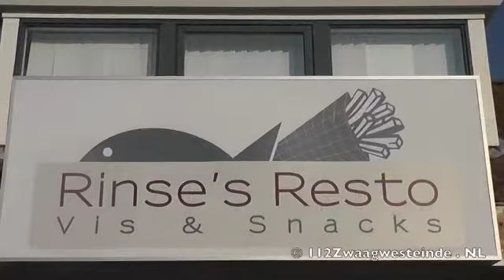Kleurplatenactie Rinse's Resto